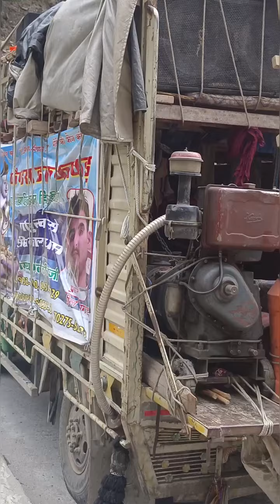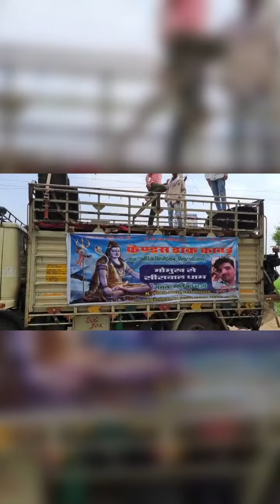Friends Dak Favad Bhodai Bishnoiyan